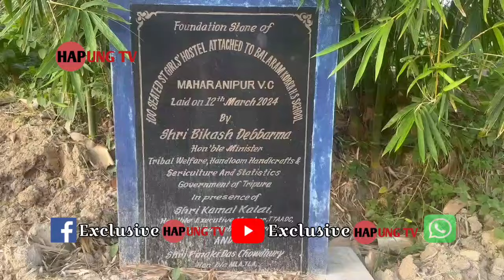Balaram Kobra Para H/S School New Construction Boys & Girls Hostel Building Visit Minister Bikash Db